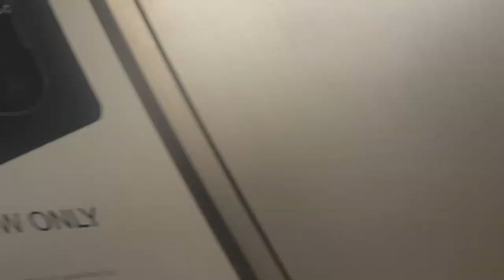Vlog 31 - Austinmer and Unanderra with diversions plus a trip on OD6939 from Thirroul - Wollongong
Thanks to these people for the great day

The name Austinmer came into official being in 1895. Originally this area was called Sidmouth. It was called Sidmouth after the name of the house built there by Robert Marsh Westmacott 1837. Sidmouth was the name of Robert Marsh Westmacott's hometown, in Devon, on the Channel coast of England. By the 1860s a small rural settlement had developed in the area and was called North Bulli. The name changed to Austermere with the opening of the North Illawarra Coal Company's mine. As Sir John Leckey's estate at Moss Vale was also known by this name, the spelling Austinmere was adopted by the local newspapers in 1887. The name is linked to Henry Austin, one of the three Directors of the Board of the Illawarra Mining Company. When the railway platform was built in September 1887 the name Austinmer was placed upon it, omitting the final
The station opened on 1 September 1887 as a single line waiting station with an unattended single platform on the isolated Scarborough (Clifton) to Wollongong line in 1887 due to the difficulty being experienced in linking up with the Sydney to Waterfall section of the line. The connection was finally achieved with the single line to Waterfall being opened on 3 October 1888.
In November 1887, the year the station was built, the "Township of Austinmer" estate, a subdivision of a portion of the property of the North Illawarra Coal Coy., at North Bulli, Parish of Southend, County of Cumberland, was advertised for sale. Further subdivisions took place in 1906 (Kennedy's Estate, Austinmer), in 1913 The Very Cream of Austinmer 2nd subdivision advertised as "Fronting the ocean, close to the railway station"; and in 1914 Austinmer 3rd subdivision, was similarly advertised. Austinmer became known in the early 20th century as a fashionable holiday resort, the "Brighton of New South Wales".
The line was duplicated to Austinmer in 1915, resulting in the construction of the existing standard design timber buildings on each platform connected by a steel framed overbridge. The works included the construction of the concrete arch overbridge for road traffic and the closure of the goods siding. In 1917, as part of the new Thirroul yard, the goods siding was transferred to the Nowra side of the overbridge that replaced the original level crossing at the Sydney end.